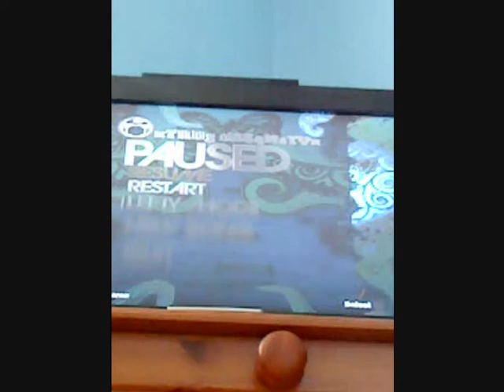rock band - Dead on arrival gold stars 161k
yay the video i finaly got into windows movie maker, so now its the right way up :P finally got it done :P

- check this dude out, if it wernt for him i wouldnt have this video up, he does great tuts on everything for your computer :)